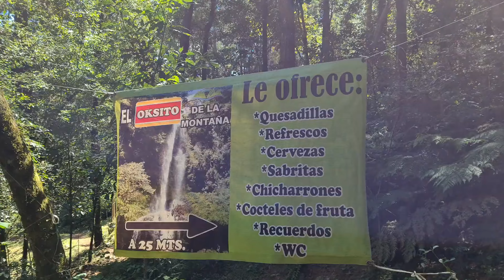Honey, Puebla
Excursión de Lena y José al Parque Cascadas Paraíso Honey, Puebla. Incluye las Cascadas El Salto, Arco Iris, El Ángel, El Beso, Las Trenzas, Los Duendes, Agua Clara y Fuente de Vida, así como el Mirador a la Cascada Arco Iris y el Puente Colgante.

Video grabado en octubre de 2022.